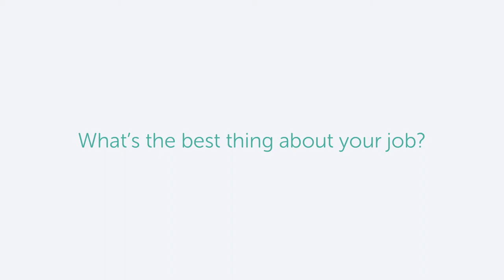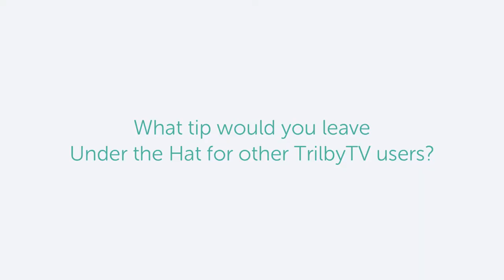Digital Signage at Anson Primary School with Simon Pile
Digital signage made for Education